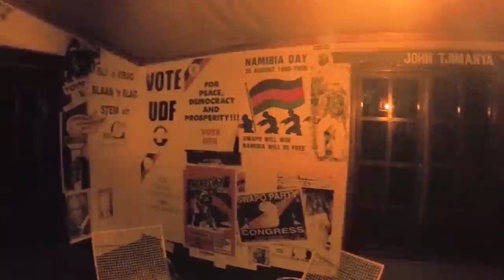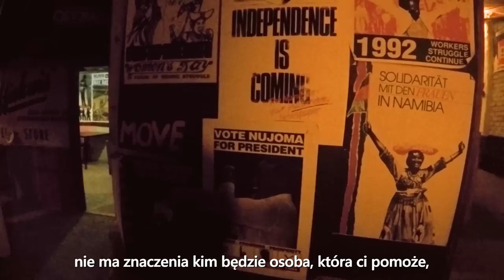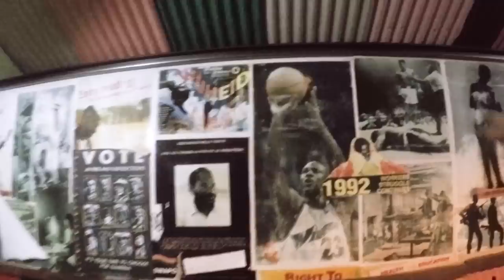#56 Przez Świat na Fazie - Pustynia, Safari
Cała prawda o podróży do Ameryki Południowej.

Fazowicze i Fazowiczki ! Przed Wami trochę pokręcony odcinek z Afryką, która w końcu wygląda jak ta Afryka którą sobie wyobrażałem. Będzie też trochę kontrowersyjnych tez, które mam nadziej wywołają jakąś merytoryczną dyskusję. Zapraszam do oglądania! :)